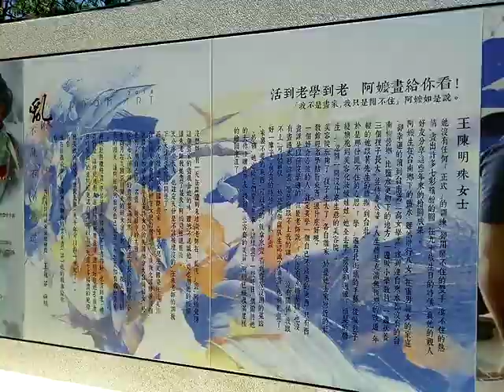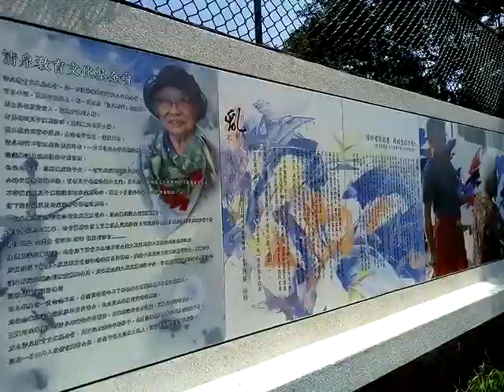20180630分享樂齡老菩薩繪畫作品(分享於鹽水國小北邊圍牆旁)，附錄--免費下載弘法mp3手機軟體App，網址在下方說明區